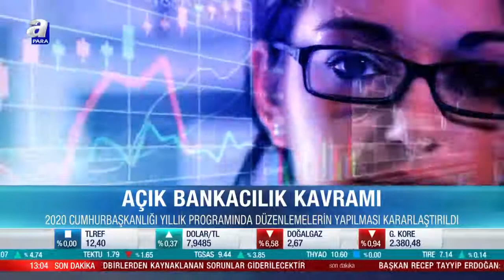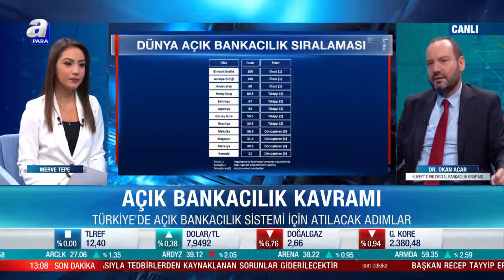Dijital Bankacılıkta Dönüşüm! / Faizsiz Ekonomi / A Para / 14.10.2020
"Faizsiz Ekonomi"de Bu hafta Merve Tepe'nin konuğu, Kuveyt Türk Digital Bankacılık Grup MD. Okan Acar oldu.